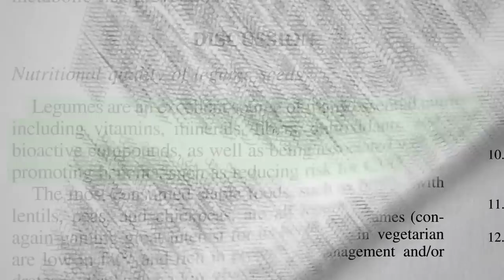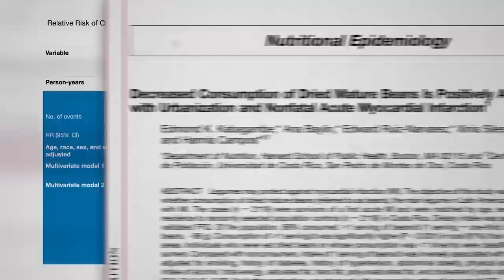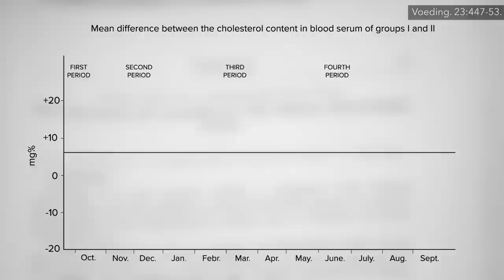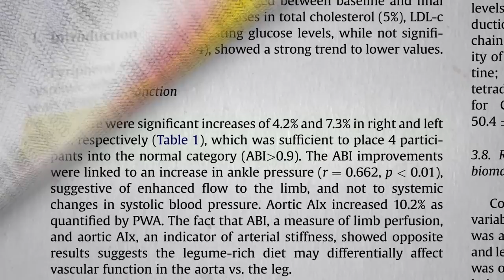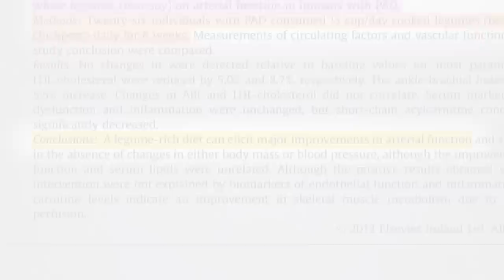Friday Favorites: Benefits of Beans for Peripheral Vascular Disease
Do legumes—beans, chickpeas, split peas, and lentils—work only to prevent disease, or can they help treat and reverse it as well?

It meant a lot to me to finally be able to cover peripheral artery disease. If you remember my personal story, that’s one of the conditions that plagued my grandmother and one of the reasons she was confined in a wheelchair. She had been waiting to die—until she was saved by evidence-based nutrition, which inspired me to do for everyone’s family what Nathan Pritikin did for mine.

For more on central artery disease, see How Not to Die from Heart Disease and the scores of other videos I have on heart disease.

You may also be interested in Canned Beans or Cooked Beans? and Beans and Gas: Clearing the Air

What’s this “Daily Dozen” I mentioned in the video? That’s from my book How Not to Die. See How Not to Die: An Animated Summary There are also two different treatments you can check out: Dr. Greger’s Daily Dozen Checklist and the more fanciful Dr. Greger’s Daily Dozen Checklist

Have a question about this video? and someone on the NutritionFacts.org team will try to answer it.

Want to get a list of links to all the scientific sources used in this video? You’ll also find a transcript and acknowledgements for the video, my blog and speaking tour schedule, and an easy way to search (by translated language even) through our videos spanning more than 2,000 health topics.